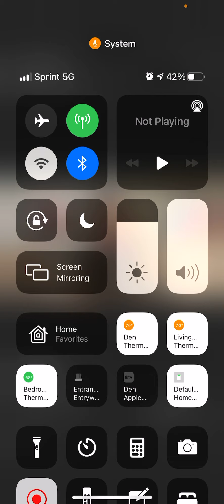Runners' Coffee Talk 2-4-2021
This week we discuss "Where do i get help if I have a running injury".  Did you know that you can go directly to a Physical Therapist and do not need to see your doctor first?  Listen in to arm yourself with the most efficient way to get help for your running injuries or any pain you may have.

An instagram live morning conversation with Eric Lonergan (@eric_runs_this) and Michael Silva, MS, PT, CSCS (@myrunstrong).  Thursday mornings at 10:30AM... take a mid morning break, grab a cup of joe and join us for a 15-20 minute talk on all things running (performance, injuries, training, health tips, sneakers...)